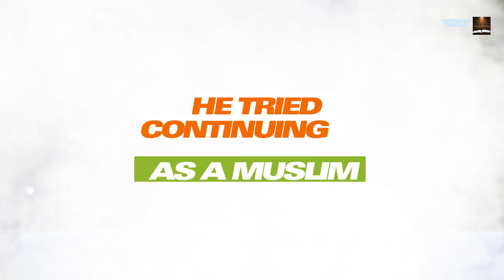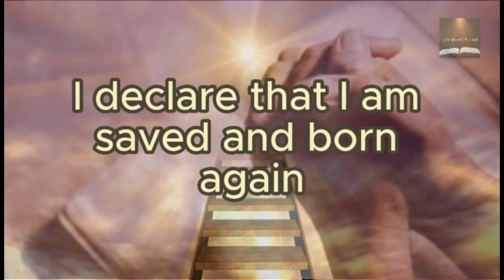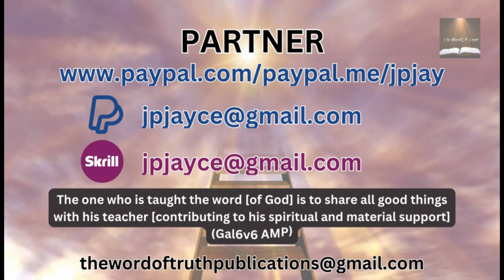He met JESUS Face to Face; From Jihad to Jesus. Testimony Part 2 of 3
Pastor Afshin Javid was a Muslim extremist Hezbollah fighter who had a supernatural encounter with Jesus Christ. He miraculously received a Bible and understanding of English in prison. This is part two of a three part testimony of Pastor Afshin Javid.

00:00 Introduction
00:24 Recap part 1
01:00 Highlights to come
01:35 He called on Jesus
02:15 The start of his confusion
02:37 He tried ignoring his experience
03:33 Doing the Muslim call to prayer
03:49 Voice asked him why did Jesus help you
04:20 The name Jesus followed him
04:57 He prayed and fasted for truth
05:29 He decided to become an Atheist
06:05 He accused God of refusing to show him the way
06:22 He blamed God
07:10 The room filled with the presence of God
07:45 He realized his sins
08:00 He expected death but cried forgive me
08:29 He felt Jesus tap his shoulder and speak
08:38 He was forgiven
09:00 He asked Jesus who He was
09:37 He fell to the ground
10:00 He was shown a vision
10:24 As easy as drinking water
10:52 He ran out to tell people
11:13 Preaching Jesus to Muslims in prison
12:55 Bible Stories came to him
13:15 No need for lies
13:38 Prayed for a Bible & got it
15:05 Supernaturally understanding English
16:32 The first verses he read was his exact experience
18:43 He began preaching Jesus
19:30 How did he get out of prison?
19:55 Drawn to Jesus by the Father
20:50 Jesus changed his life
21:15 Recap
22:19 Receive forgiveness
23:17 The Way, The Truth, The Life
24:00 Saul to Paul
24:40 Ask Believe Receive
25:40 The scripture his Testimony
28:55 Conclusion
29:27 Prayer of Salvation